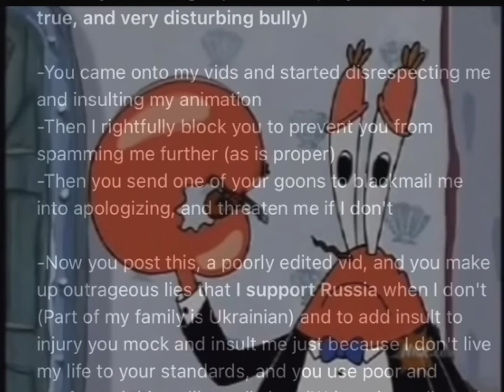DAKARI KING MYKAN EXPOSED PART 2!!!!!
Learn to move on boy